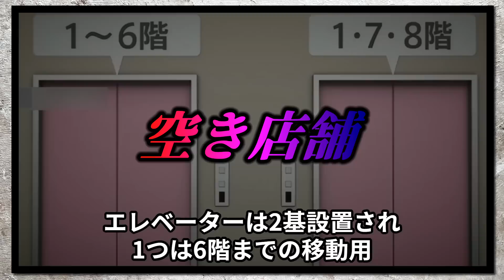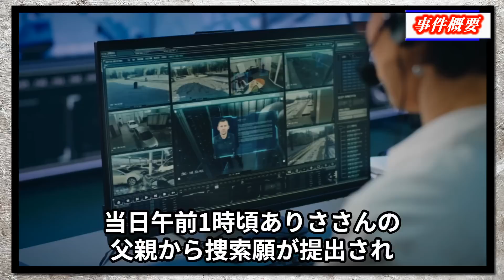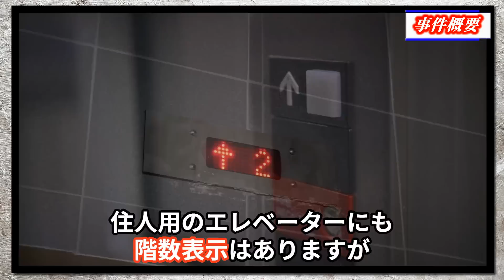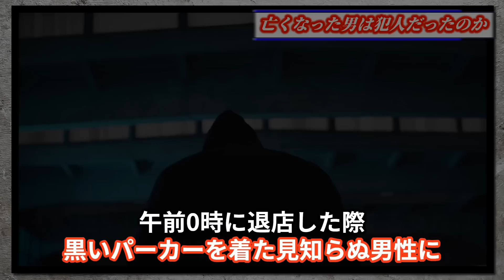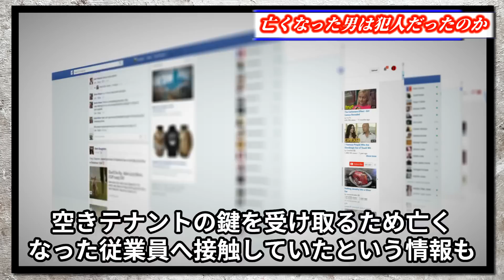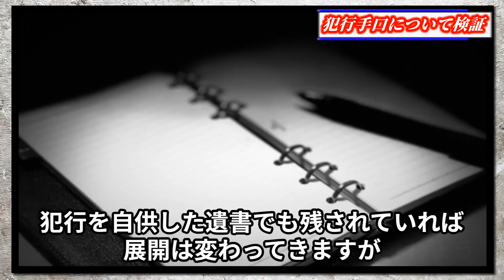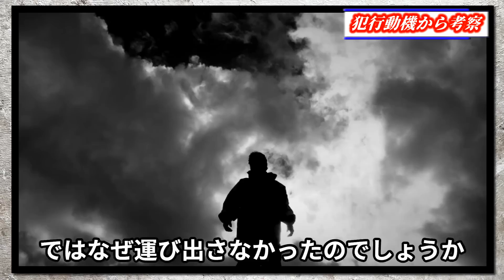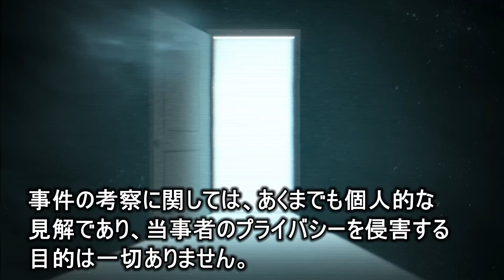【未解決事件】雑居ビル7階で布に巻かれ遺体で発見された29歳女性！複数の怪しい人物が浮上！【熊本女性布事件】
2023年、熊本県にある雑居ビルで、全身を布で巻いた女性の遺体が発見されるという事件が発生しました。
雑居ビルは8階建てになっており、現場となった7階は空き店舗、エレベーターは2基設置され1つは6階までの移動用、
残りの1つは7階への直通ですが現在は稼動していません。
なぜ彼女は命を奪われたのか、事件後に亡くなった男性は犯人だったのか。今回は謎が多い「熊本女性布事件」の真相に迫ります。

過去の事件を知る事で、防犯意識を高め、風化防止に繋がれば幸いです。

【関連動画】
【未解決事件】マンホールから謎の腐乱●体が発見された！犯人の疑いがある10人の男性！【多摩マンホール遺棄事件】

【未解決事件】野外授業で恐怖の神隠しに！数分間で消えた少女！【ひるがの高原キャンプ場女児不明事件】

【未解決事件】多くの謎に包まれた事件！顔見知りの犯行か！【愛知県豊明母子4人事件】

当チャンネルは、様々な情報を基に動画の台本を独自に作成しています。

事件の内容・雰囲気をわかりやすく伝えるために使用しているフリー素材は、繰り返し使われることがありますが、動画の内容は同一のものではなく、再利用しているわけではありません。

使用画像元
画像【Pixabay】
画像【PAKUTASO】

使用音源
DOVA-SYNDROME